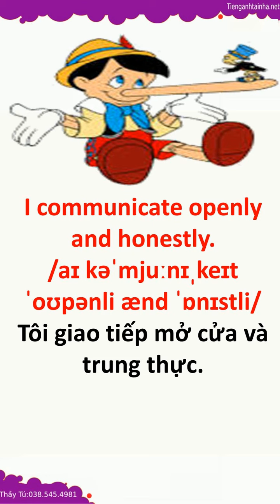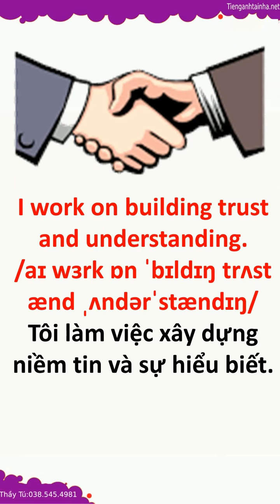Từ Vựng Bài 512 Have you ever had a major argument with your family